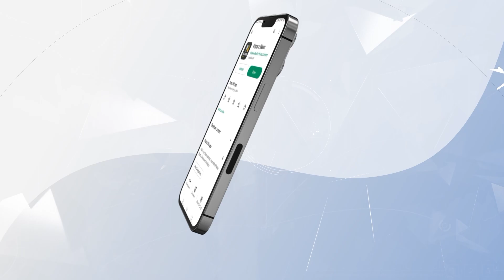ಅಕ್ರಮ ವಿದ್ಯುತ್ ಸಂಪರ್ಕ ಪಡೆದ್ರೆ ಶಿಕ್ಷೆ ಇಲ್ವಾ? | HD Kumaraswamy illgal Electricity Connection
ಅಕ್ರಮ ವಿದ್ಯುತ್ ಸಂಪರ್ಕ ಪಡೆದ್ರೆ ಶಿಕ್ಷೆ ಇಲ್ವಾ? | HD Kumaraswamy illgal Electricity Connection | Vistara News